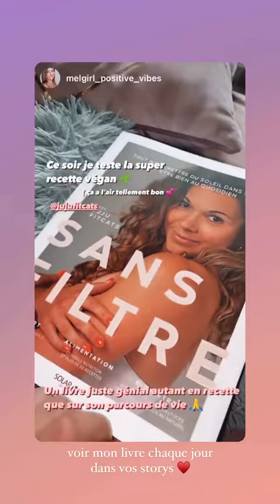JUJUFITCATS - 15 Février 2022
Les amis on se retrouve pour mon vlog du 15 Février 2022 sur notre chaine - Pour retrouver tous mes vlogs direction ma playlist